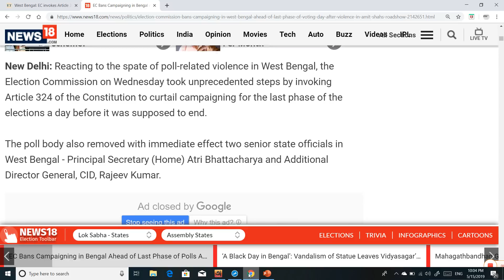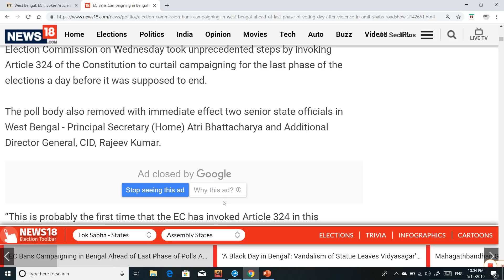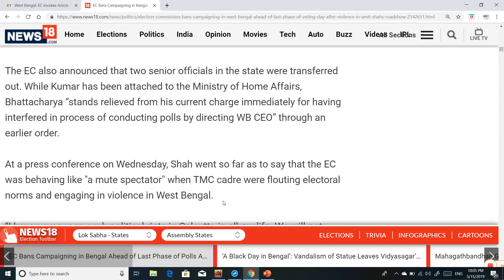পশ্চিমবঙ্গে- এই প্রথম Article 324 লাগু করলো Election Commission || EC Bans Campaigning in Bengal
WEST BENGAL - এই প্রথম Article 324 লাগু করলো Election Commission || EC Bans Campaigning in Bengal Ahead of Last Phase of Polls After Violence at Amit Shah's Roadshow .

(III) KIRAN'S SSC REASONING 8700+ PREVIOUS YEARS 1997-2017 CHAPTERWISE & TYPEWISE SOLVE

(V) PRATIYOGITA PARIPEKHIT YEAR BOOK 2018 FULL CA DIGITAL E-BOOK PDF DOWNLOAD

(XXVIII) ICDS SUPERVISOR FOOD AND NUTRITION E-BOOK BY GOFG EDU WTH 1500+ MCQ

(XXXI) KIRAN RAILWAY GROUP D PRATICE SET WITH PREVIOUS YEAR SOLVE